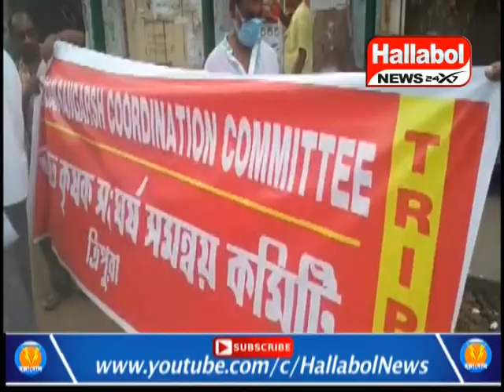সারা ভারত কৃষক সমন্বয় কমিটি আগামী ২৭তারিখ ভারত বনধকে কেন্দ্র করে রাজধানী আগরতলায় লিফলেটবিলি করছে।